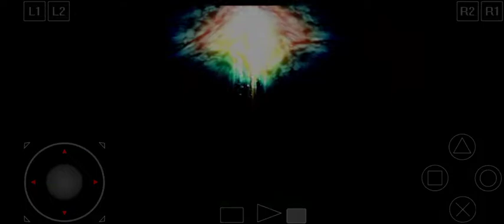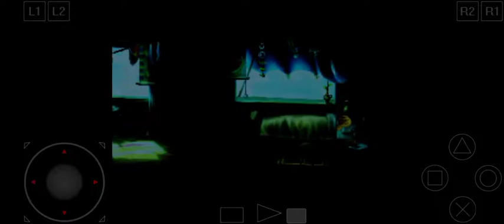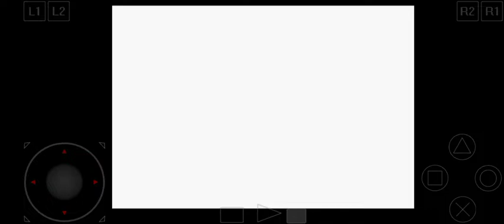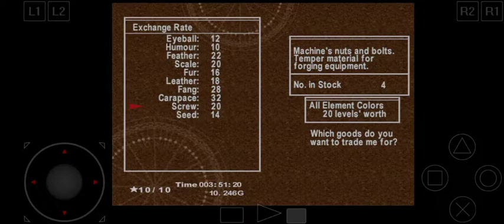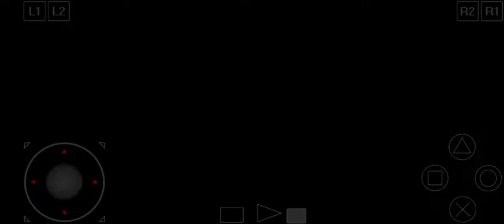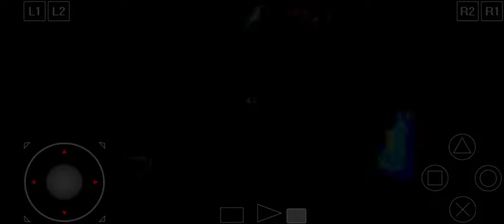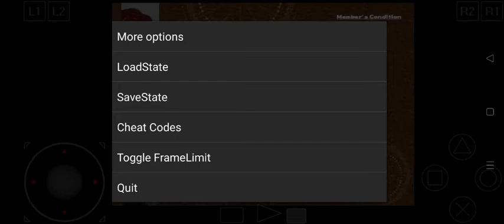Chrono Cross part 5 2021 (Saving kid ''Hydra'')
i lose against hydra.. noob always noob 😅